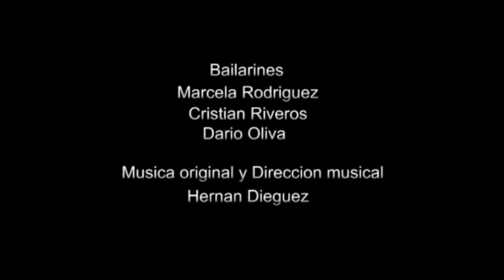Sentires Flamenco 2012 de Marcela Rodriguez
Sentires Flamenco.
Esta magnífica obra dirigida por la directora, bailarina y coreógrafa Marcela Rodríguez, narra la encrucijada amorosa de una mujer y dos hombres. El epicentro de la confusión es la naturaleza de ambos, puesto que uno es real, vivo, de carne y hueso; contrapuesto completamente al otro: ficticio, irreal, producto de la imaginación de ella. De esta manera, la mujer se ve presa de una elección que deberá tomar a cualquier costo para terminar con la soledad que la aqueja. Cuando lo haga, podrá comprender lo que es el verdadero amor y la alegría de vivir.

Idea, dirección, coreografia y baile: Marcela Rodríguez.
Guitarra flamenca, musica original y dirección musical: Hernan Dieguez.
Bailaores: Cristian Riveros y Dario Oliva.
Cante: Pablo Agrech
Guitarra flamenca: Emiliano Cabrera
Percusion: Demian Gomez
Violin: Ruben Hovsepyan
Bajo: Daniel Lopez